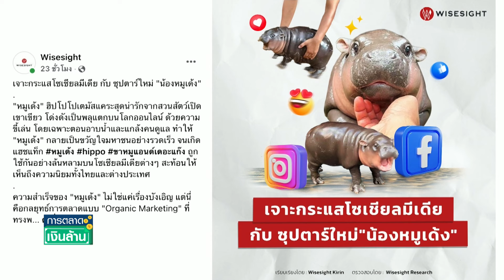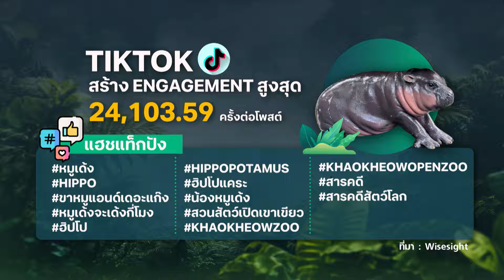ส่องปรากฏการณ์ "หมูเด้ง" โด่งดังเป็นพลุแตก | การตลาดเงินล้าน 20 ก.ย. 67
ส่องปรากฏการณ์ "หมูเด้ง" ดาวเด่นแห่งสวนสัตว์เปิดเขาเขียว จ.ชลบุรี ที่โด่งดังเป็นพลุแตกบนโลกออนไลน์ กลายเป็นขวัญใจ ทั้งในไทยและต่างประเทศ ความสำเร็จของ "หมูเด้ง" ไม่ใช่เรื่องบังเอิญ แต่นี่คือกลยุทธ์การตลาดแบบ "Organic Marketing" ที่ทรงพลังอย่างแท้จริง